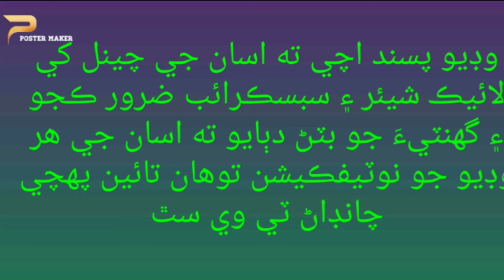اداس سولنگي لطيفي ڪچھري مٽياريءَ ۾ پنهنجي ڀيٽا پيش ڪندي